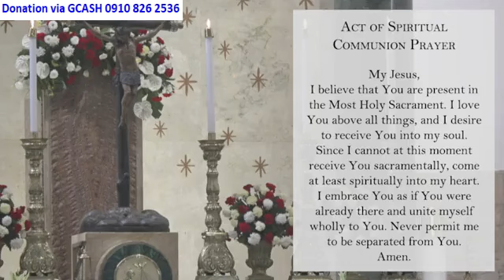Manila Cathedral Live Mass Today 8:00 am June 30, 2024 - Sunday Mass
Fr. Vicente Gabriel S.J. Bautista, Vice Rector of the Manila Cathedral.